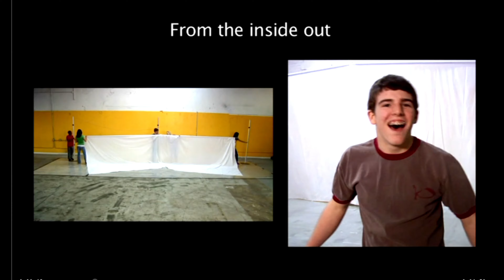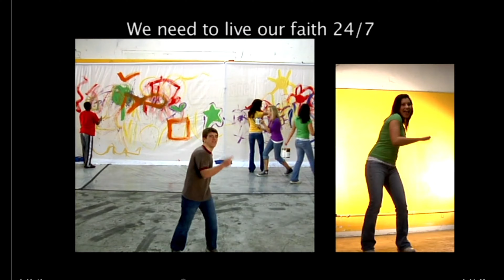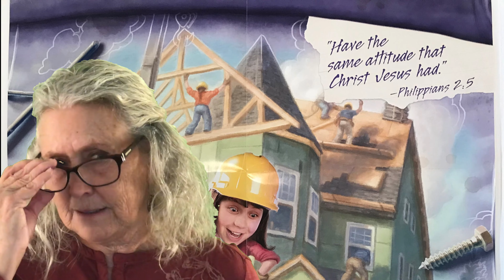Kid Connection (thinking like Jesus)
Wilda Yardy
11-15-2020